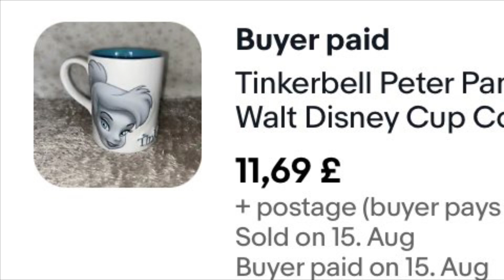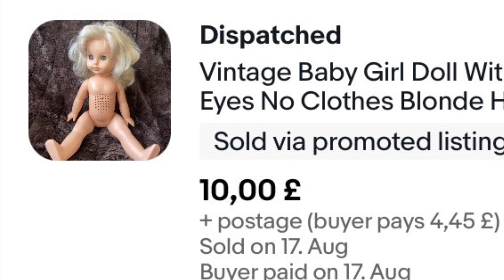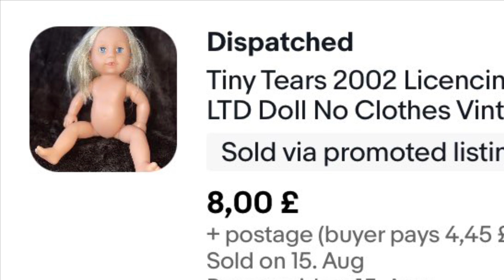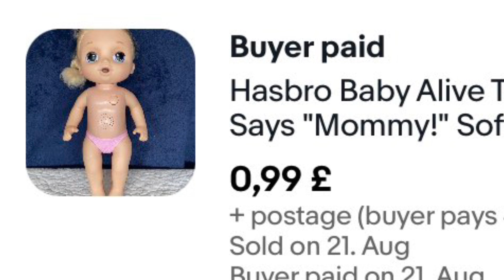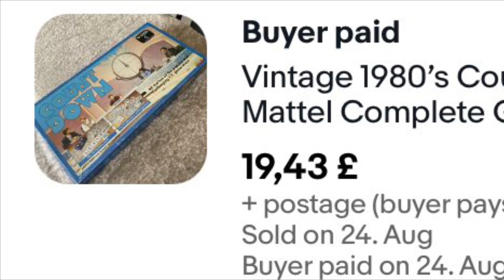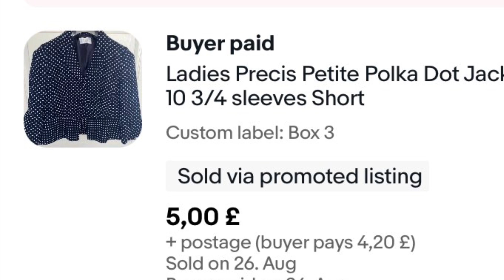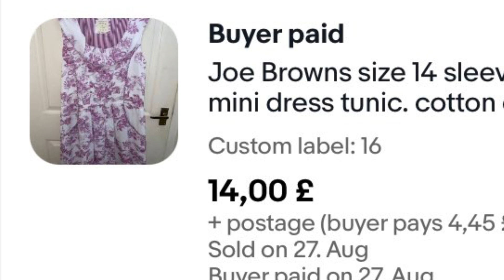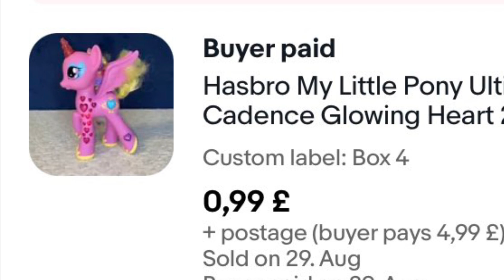August sales the real part 2 💖🙈